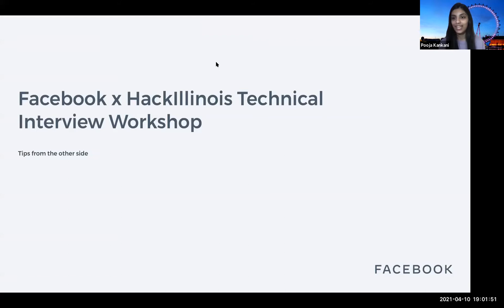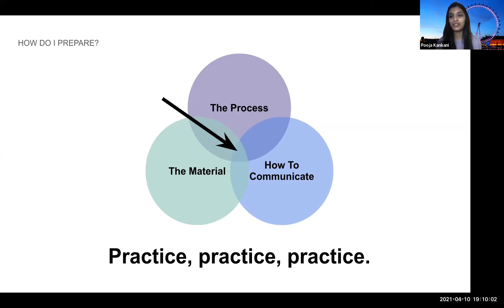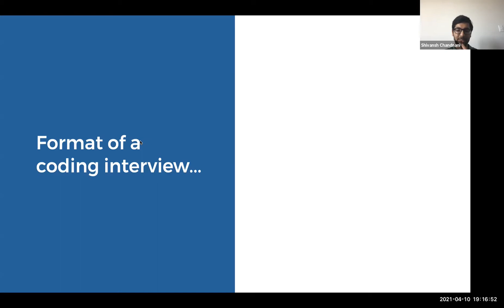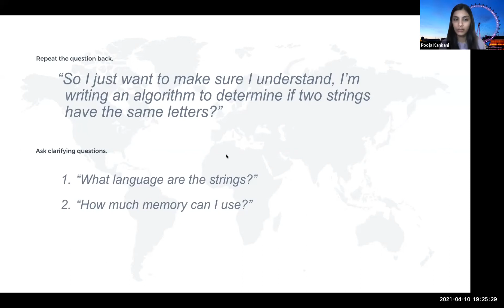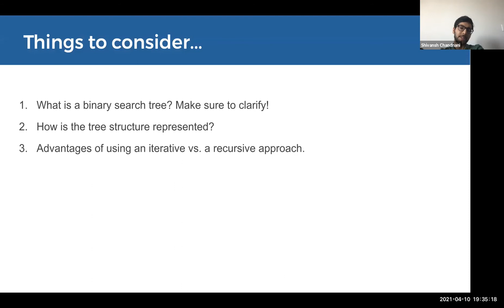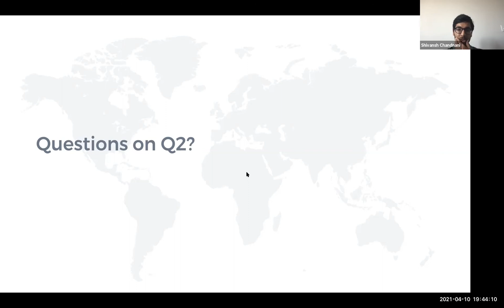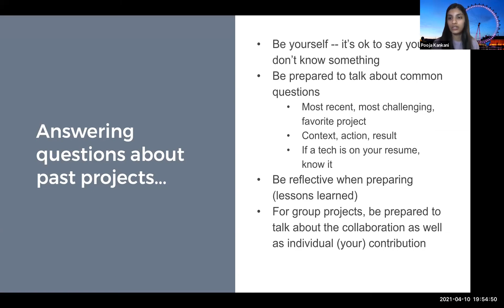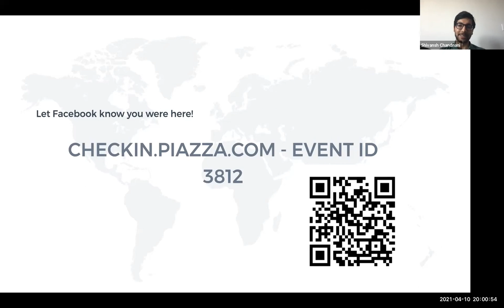HackIllinois 2021 Workshop: Facebook Technical Interview Workshop/Panel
In this recorded workshop from HackIllinois 2021, learn from engineers at Facebook about topics such as how technical interviews are structured and how to approach technical interview questions.